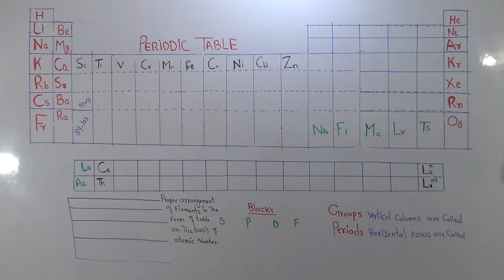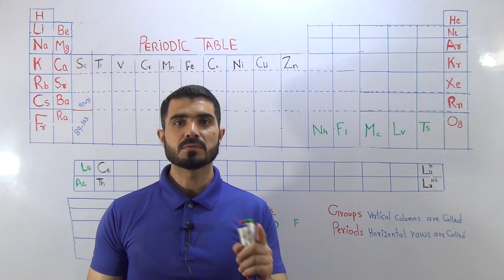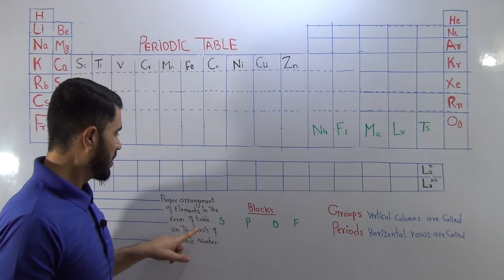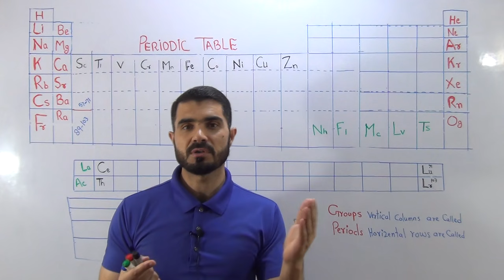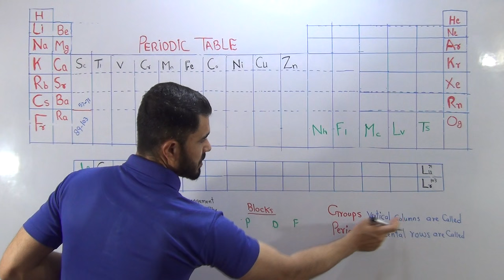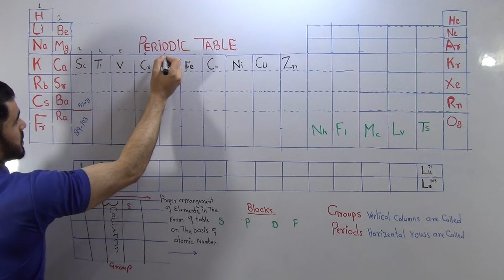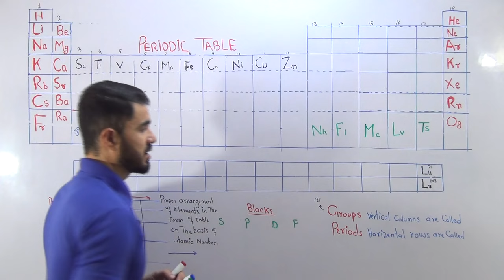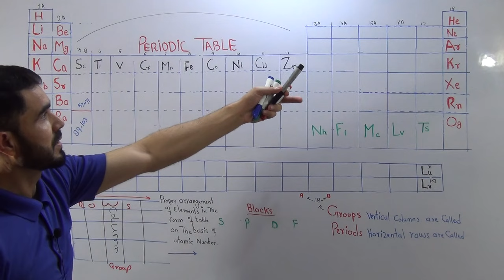Periodic Table explained in Most easy way /GROUPS / PERIODS / Blocks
About This Video
In this Video lecture You will learn  about the periodic table why it is made what are periods, groups and blocks in periodic table
About This Channel
Medical Globe By Dr Hadi